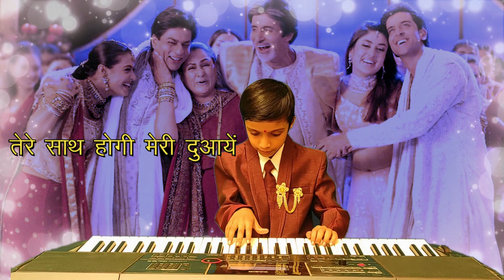Kabhi Khushi Kabhie Gham -Sad Version Video |Shah Rukh Khan|Lata Mangeshkar | By Divyanshu Sinkar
Kabhi Khushi Kabhie Gham Full Video - Title Track | Shah Rukh Khan | Lata Mangeshkar